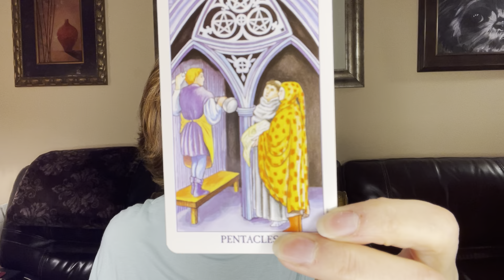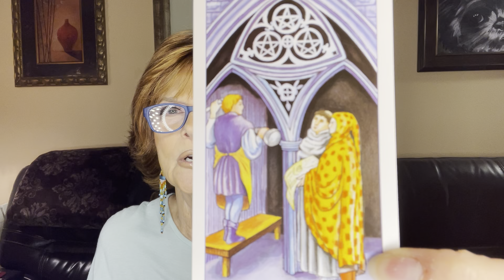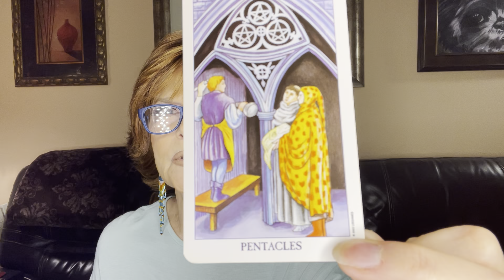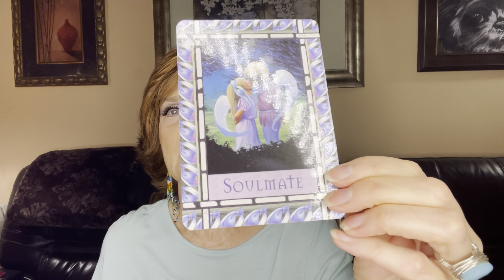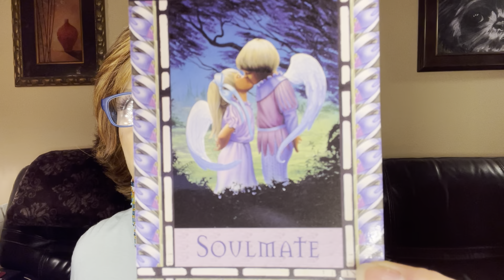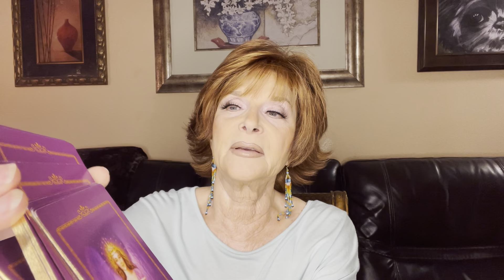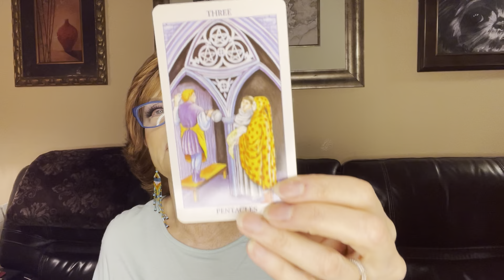Dr. Elena’s Guided Meditation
Tarot & Angel Card Reading for
12/20/2020

Marrying all parts of ourselves to fine tune our being; the feminine, intuitive yin part with the masculine active yang part, with the higher self overseeing it all; being authentic so your actions and words are aligned; loving and respecting yourself first, allowing your relationships to reflect that back to you; focusing on the positive “feeling good feelings” allowing more of that vibration to come into your life; understanding that focusing on the bad, negative past parts keeps you stuck and only brings in more relationships with the same pattern, creating you to feel the same way; how to get out of that trap and that “frozen, stuck state” of being.

Namaste 💖☯️💖